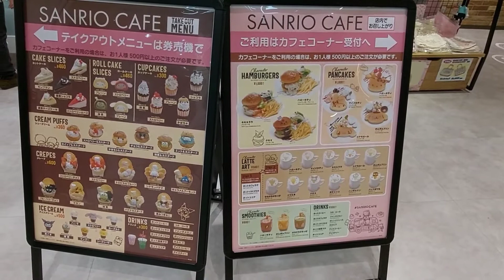サンリオカフェへ行ってみた おでかけ vlog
サンリオカフェ

☆Priscilla's Aloha Channel☆

A vlog about the life of a Japanese woman who loves Hawaii

Priscilla takes care of her health and is on a diet

I'll show you the fun life of Priscilla

Priscilla is trying hard to make the room Hawaiian

Please support Priscilla's Aloha Channel

Ikebuk

Sanrio Cafe

Sanrio Cafe sells cream puffs and nikuman

I went out to Ikebukuro

Cute shops